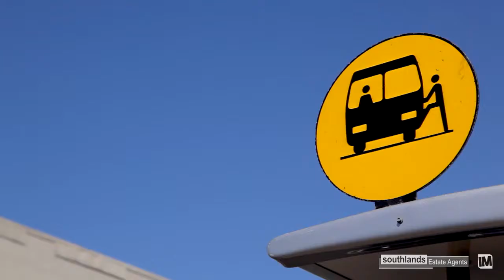2/3 Tasman Street - Southlands Estate Agents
Cambridge Park-2/3 Tasman Street